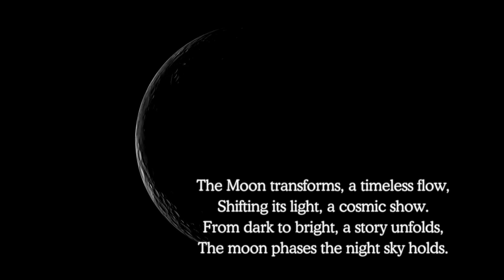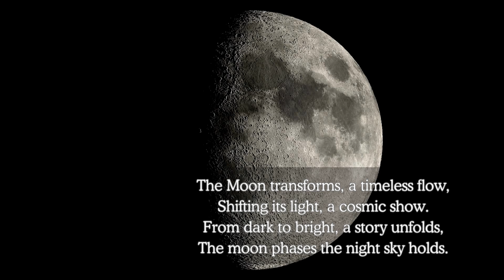The Moon Phases Song for Kids | Educational Song for Kids | Curiosity Crew HQ 🎶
🌕  Take a trip to the night sky with our Moon Phases Song for Kids!

This fun and educational song teaches young learners about the different phases of the moon, from new moon to full moon and everything in between.

Perfect for classrooms, homeschooling, or any kid curious about the wonders of space, this catchy tune makes learning about the moon phases simple and exciting! 🌖✨

📚 In this video, kids will learn:
The names and order of the moon phases: New Moon, Waxing Crescent, First Quarter, Waxing Gibbous, Full Moon, Waning Gibbous, Last Quarter, and Waning Crescent.
What causes the moon phases and why the moon changes shape in the night sky.
Fun facts about the moon and its connection to Earth.

🎤 Why kids will love this song:
Easy-to-sing lyrics that make learning about moon phases fun and memorable.
Beautiful visuals of the moon’s phases to engage young minds.
A great resource for science lessons, space units, or bedtime learning!

🌟 Sing along and explore the changing faces of the moon with us! 🌟